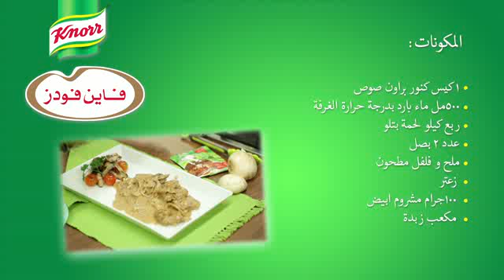مطبخ كنور - بيكاتا براون صوص مشروم